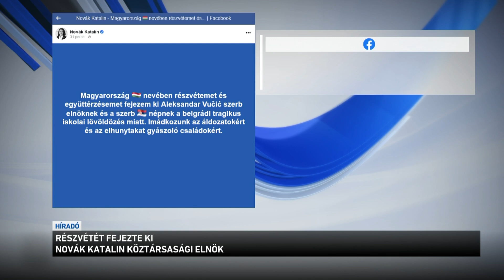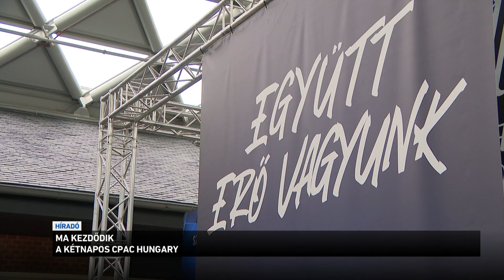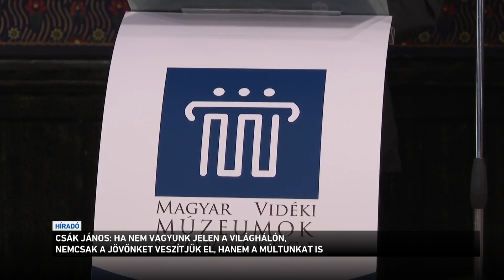Híradó 2023.05.04. 8:00